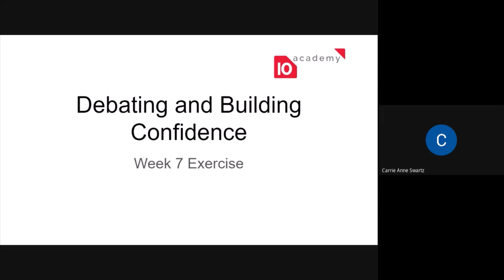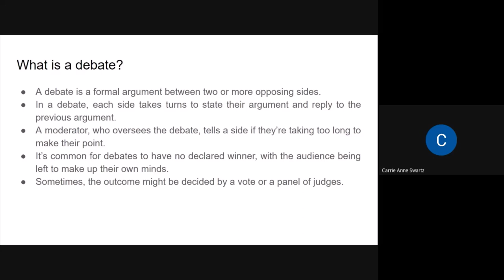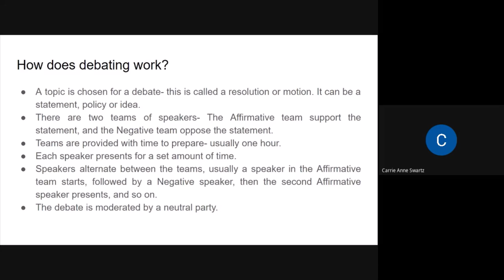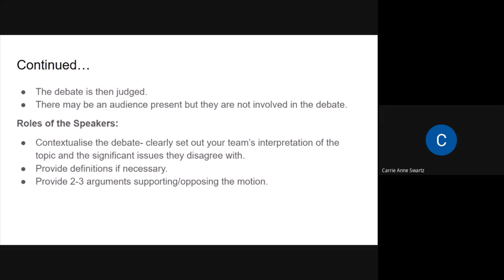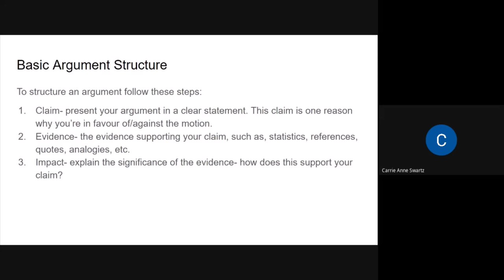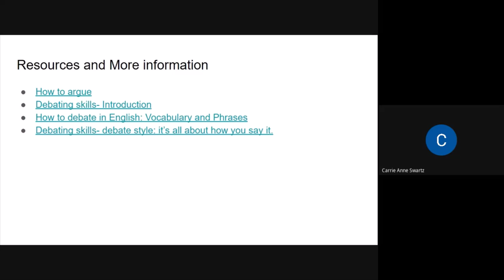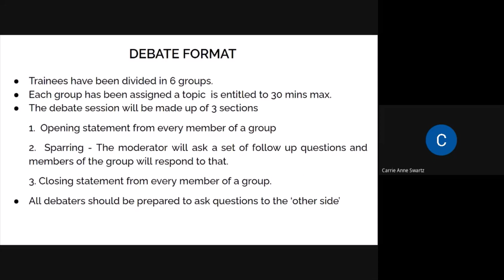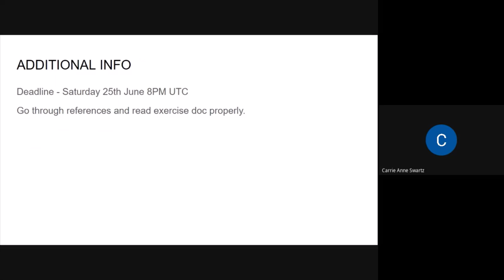batch 5 week 7 career tutorial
Career Tutorial on Debate - Building confidence